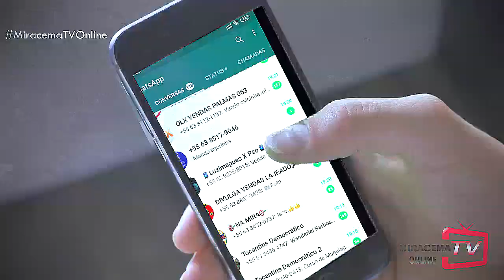🎬🎥🎤Reportagem Especia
🎬🎥🎤Reportagem Especial!
Assista o Primeiro Bloco e Conheça Alguns Deles 📹🎤